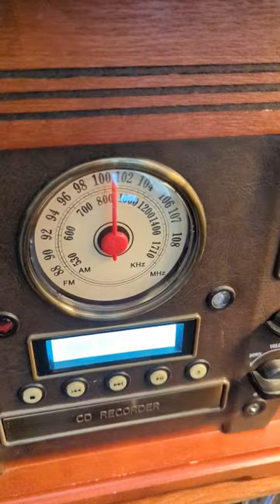Vinnie Moore - Meltdown - Cassette Tape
I found my old Vinnie Moore tape, this whole album is amazing!